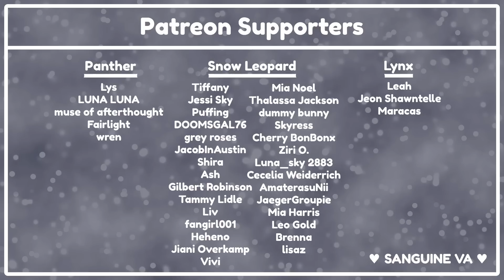The Demon King Attempts To Win You Over [M4A] [Fantasy] [Villain x Hero] [ASMR RP] [Part 3]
At the Demon's King Castle, you find yourself struggling between two choices. Give in to the Demon King, or stand strong in your decisions...

Script thanks to the amazing u/Waterway_Wordsmith

Outro Music
Bamboo Shampoo · StreamBeats by Harris Heller